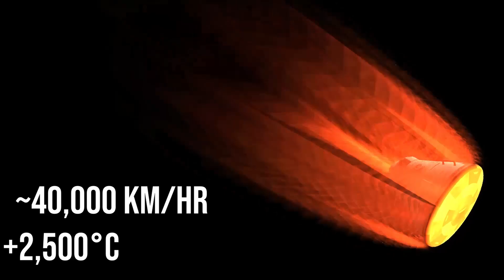El Vacío de las Leyes Interplanetarias!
Actualmente existe un gran vacío en ciertos temas relacionados con el espacio. El Tratado Sobre El Espacio Ultraterrestre debe ser reemplazado, este fue hecho en 1967 y obviamente hay temas no regulados de forma debida, este vídeo habla sobre esto último y más...

Canción de fondo : 02 - Le Baron.

Traducción al Inglés por Monserrat Ramírez.

1913